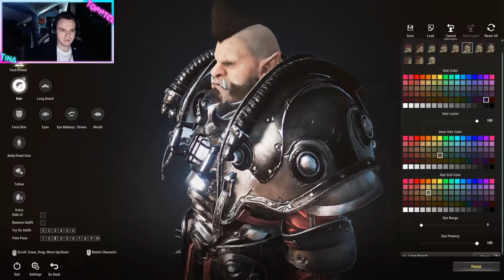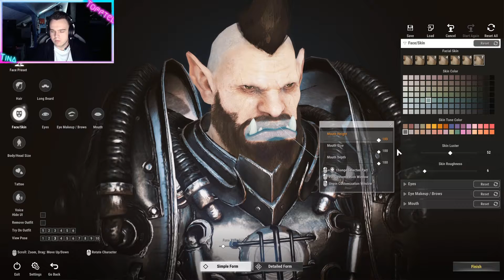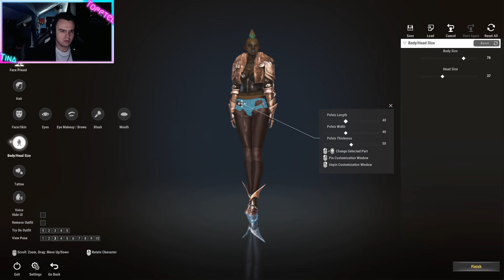Elyon: Ascent Infinite Realm / Character Creation Orcs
Gameplay Deutsch Let´s Play / Tofftel
Let's Play Elyon: Ascent Infinite Realm

Gaming Setup:
- Intel Core i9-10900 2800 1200 TRAY, CPU
- MSI GeForce RTX 3070 VENTUS 2X OC, Grafikkarte
- MSI MEG Z490 ACE, Mainboard
- HyperX DIMM 32 GB DDR4-3200, Arbeitsspeicher
- be quiet! Dark Rock Pro 4, CPU-Kühler
- be quiet! STRAIGHT POWER 11 CM 750W, PC-Netzteil
- Corsair AF140 LED-Lüfter, Gehäuselüfter
- Corsair 5000D Airflow TG, Tower-Gehäuse

- Corsair Virtuoso RGB Wireless SE High-Fidelity Gaming Headset
- ROCCAT SOVA Gaming-Lapboard
- Roccat Kone AIMO Gaming Maus
- Corsair T3 Rush, Polyester Stoff Gaming Büro Stuhl
- Samsung C27RG54FQU LED, Gaming-Monitor

- SodaStream Crystal 2.0 Wassersprudler